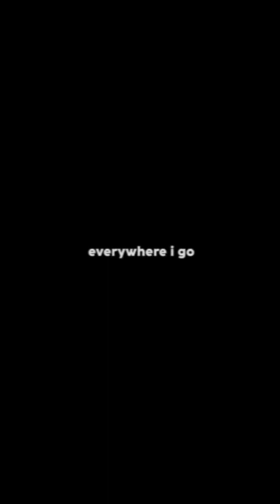11 june 2022 All tiktok and reel videos of Bengali actress| tollywood| Trendy videos | Trends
DM / comments for removal of video